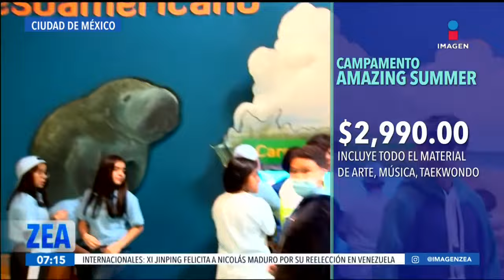El Papalote Museo del Niño anuncia cursos y talleres para los más peques de la casa | Paco Zea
¿Qué hacer para que los más pequeños de la casa no se aburran estas vacaciones de verano? Papalote Museo del Niño ofrece distintos cursos y talleres para jugar y aprender a la vez.